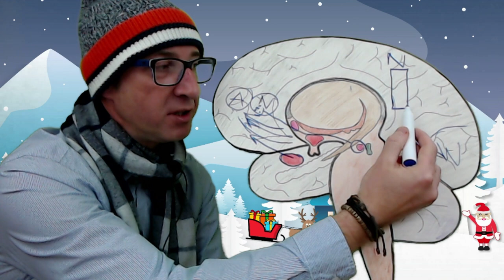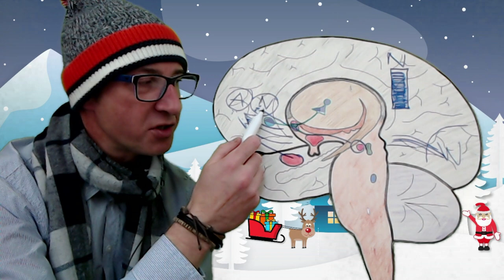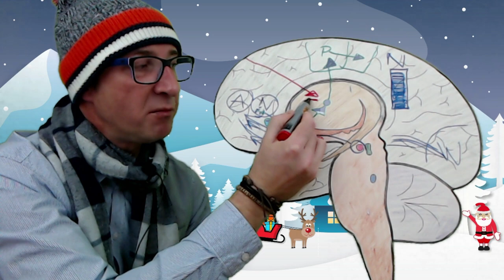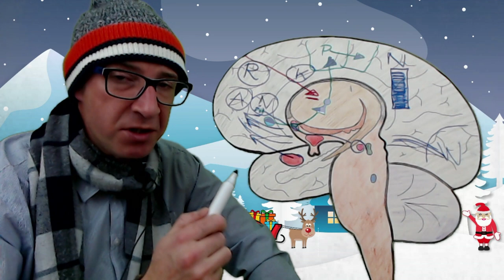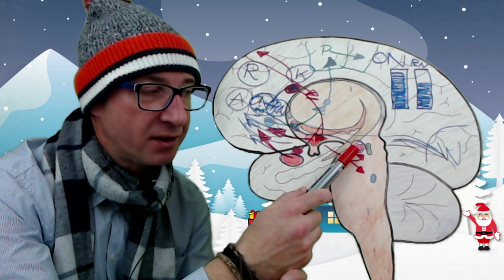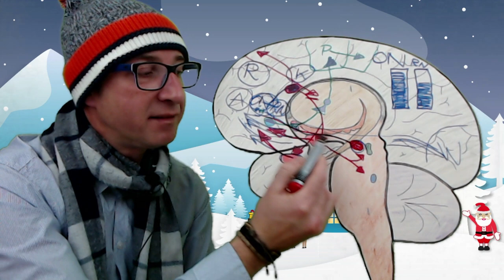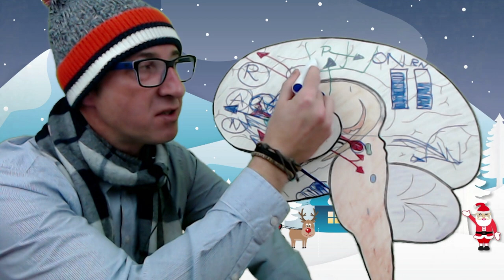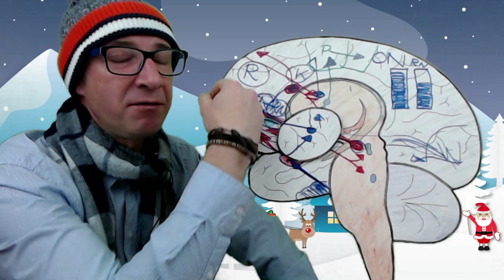NeuroOpowieść Wigilijna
Wykład popularnonaukowy poświęcony procesom, jakie zachodzą w naszych mózgach w trakcie przygotowań do świąt i w święta - od oczekiwania na święta, poprzez mniejsze lub większe rozczarowania i stres w trakcie przygotowań do świąt, aż po osiągnięcie spokoju, radości i szczęścia wśród bliskich w czasie świąt. Podczas wykładu padają również wskazówki jak uniknąć rozczarowań związanych ze świętami, jak nie zepsuć świąt sobie i innych oraz jak uczynić święta radośniejszymi i szczęśliwszymi :)
Wykład został zaprezentowany podczas spotkania on-line ze słuchaczami Uniwersytetu Trzeciego Wieku w Pruszczu Gdańskim 21 grudnia 2021 r.
WESOŁYCH ŚWIĄT !!!